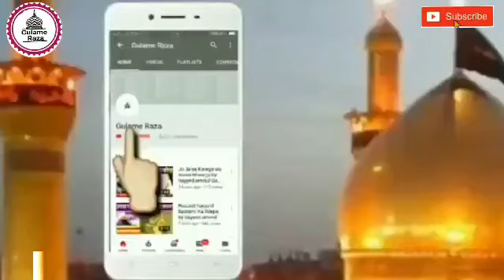Khawaja Gareeb Nawaz Ke Bare Me अंग्रेज ने क्या कहा by Sayyed Aminul Qadri Sahab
Copyright disclaimer under section 107of the copyright Act 1976, allowance is made for "fair use " for purposes such as criticism, comment, news reporting teaching, scholership, and research,. fair use isi a use Permitted by  stutute that might otherwise be infringing.